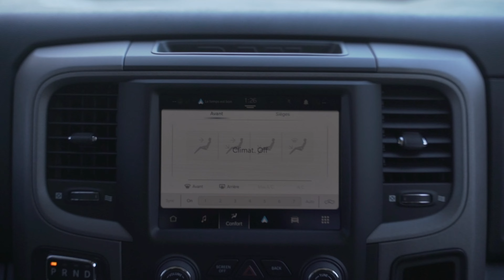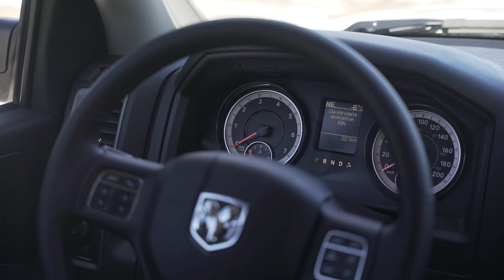Ram 1500 Classic : Plus populaire qu’archaïque.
On le connaît et il n’a plus besoin de présentation. Celui que l’on nommait dans le passé Dodge Ram 1500 en est à sa dernière année de commercialisation sur notre marché. Le Ram 1500 Classic est arrivé sur notre marché en 2008 et a été la seule camionnette 1/2 tonne de la gamme RAM avant l’arrivée de la DT sur le marché en 2018.